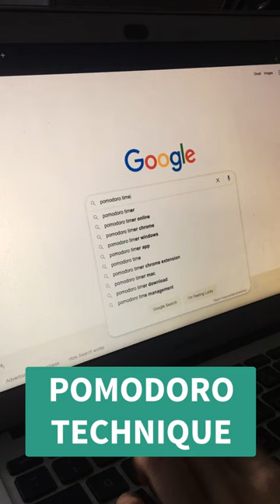ACADEMIC BURNOUT? Ano nga ba ang maaaring gawin kapag nararanasan ito? Here is Episode 1!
Dito sa Episode 1, tatalakayin ni Ate Lisa ang Pomodoro Technique - isang time management method na maaaring makatulong, hindi lamang sa mga estudyante!